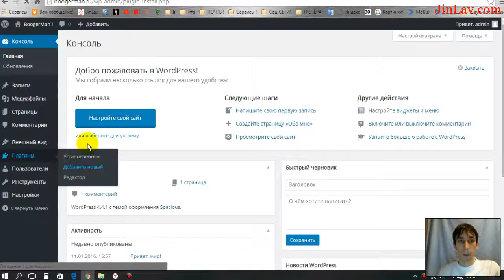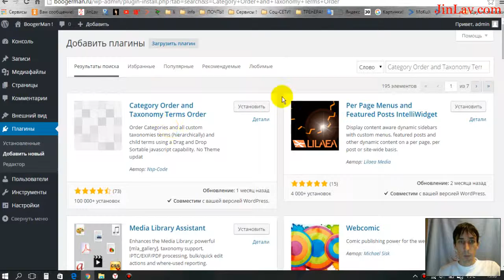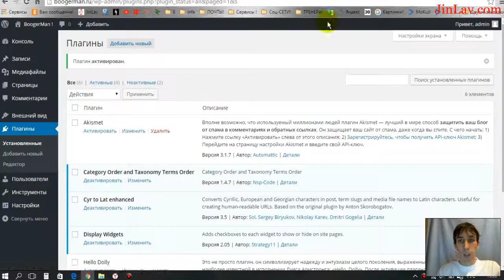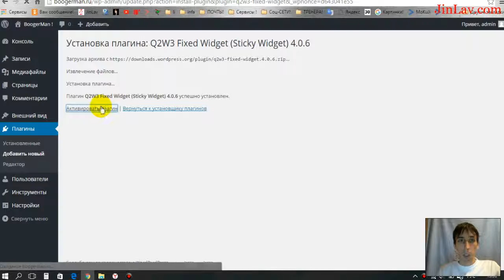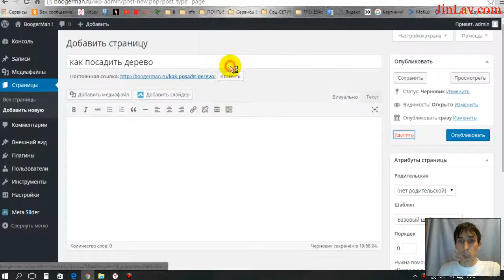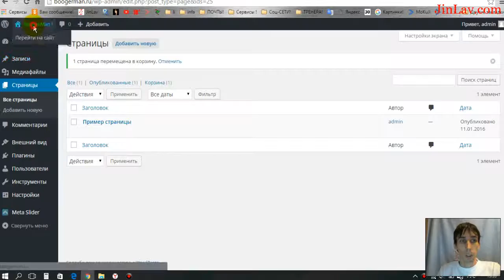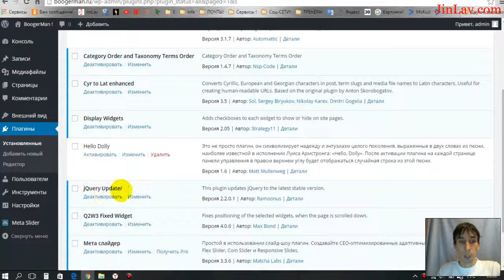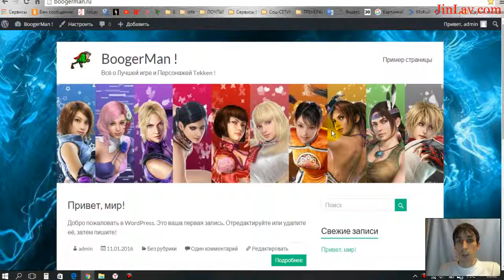Урок 10 добавляем первые необходимые плагины